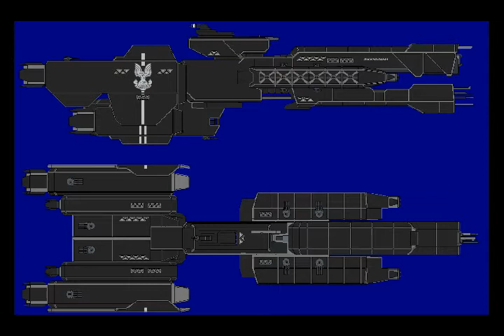halo music video: this is war/100 suns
Thank you bungie for all the halo games and good luck with halo 4